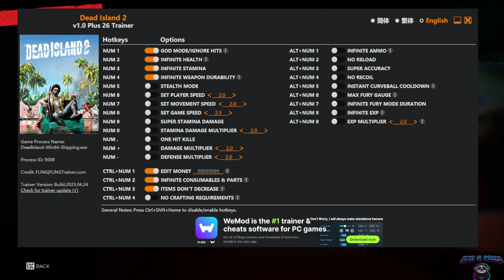Dead Island 2 Trainer PC Cheats God Mode Infinite Health Stamina Weapon Durability Infinite Ammo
DOWNLOAD THE STANDALONE VERSION SCROLL DOWN and you will find it. :)

Num 1 – God Mode/Ignore Hits
Num 2 – Infinite Health
Num 3 – Infinite Stamina
Num 4 – Infinite Weapon Durability
Num 5 – Stealth Mode
Num 6 – Set Player Speed
Num 7 – Set Movement Speed
Num 8 – Set Game Speed
Num 9 – Super Stamina Damage
Num 0 – Stamina Damage Multiplier
Num . – One Hit Kills
Num + – Damage Multiplier
Num – – Defense Multiplier